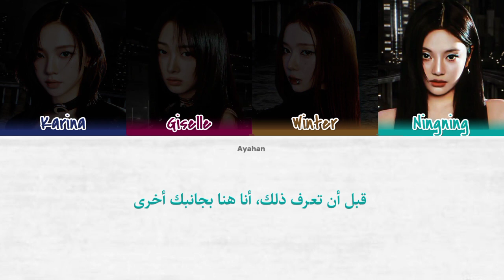aespa _ "Don't Blink" Arabic sub | أغنية أيسبا الجديدة "لا ترمش" مترجمة